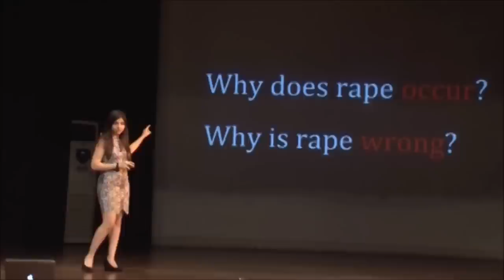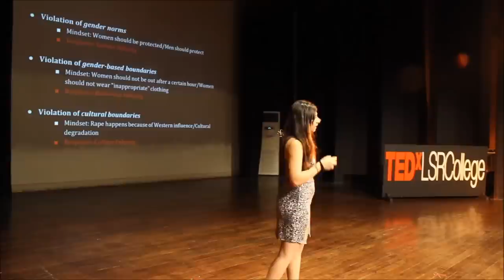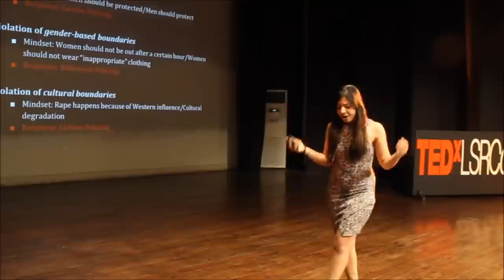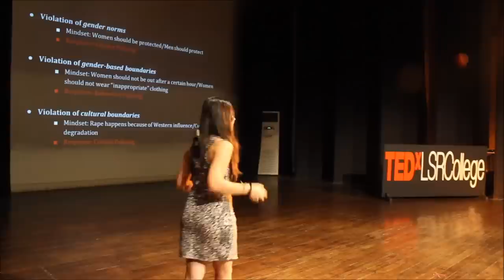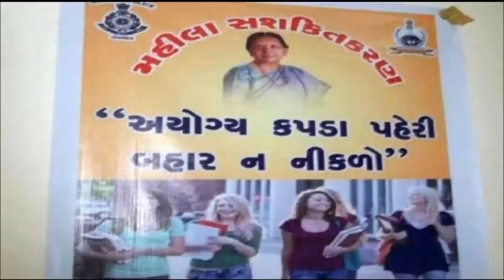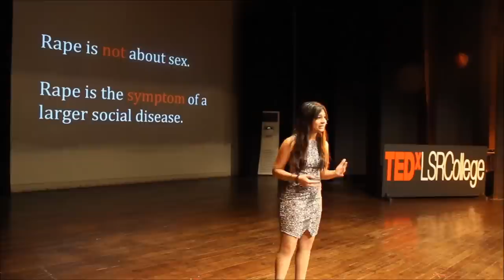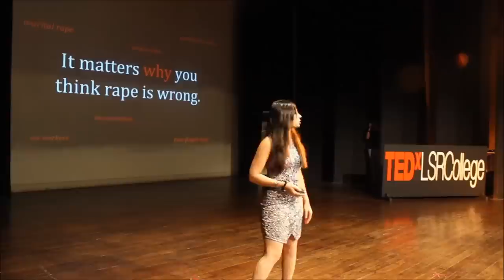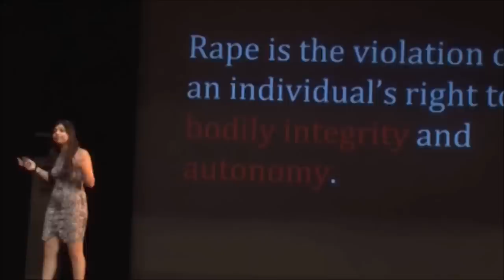It matters WHY you think rape Is wrong | Shreena Thakore | TEDxLSRCollege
If you think that rape is wrong for the wrong reasons, you are part of the problem. The reasons we condemn rape often strengthen the same power structures that lead to rape in the first place. The common arguments against rape are also the common contributing factors to female oppression, denial of female agency and sexual violence as a tool of punishment. Join Shreena Thakore as she deconstructs the complexities of rape culture in an Indian setting and elucidates the right reasons to think that rape is wrong.

Ms. Shreena Thakore is the co-founder of No Country for Women - an organization dedicated to fighting institutionalized rape culture in India. Their work focuses on bridging the gap between academia and activism, and has gained significant national and international recognition. She studied at Brown University, USA.